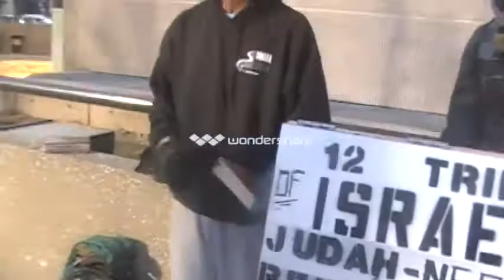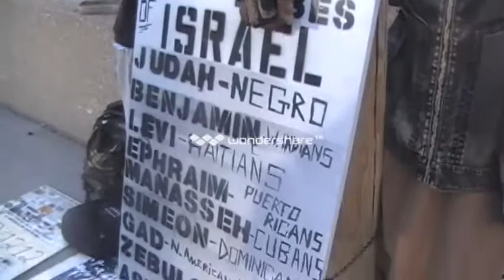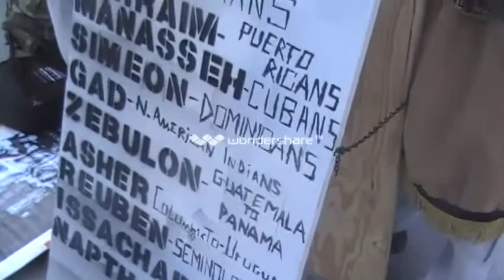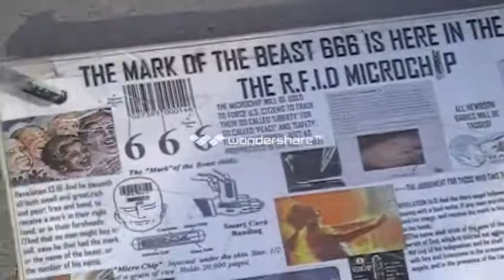1 Wrestle Not Against Flesh & Blood.mp4